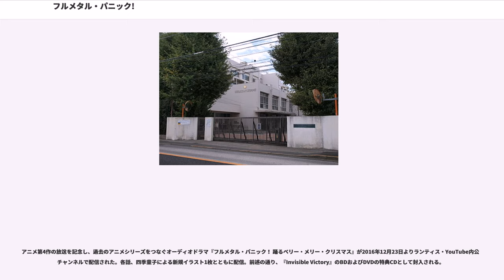フルメタル・パニック!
『フルメタル・パニック！』は、富士見ファンタジア文庫から刊行されている賀東招二のライトノベル。また、これを原作とする漫画、アニメ作品。公式略称は『フルメタ』。

原作のイラストは四季童子。

幼少期から戦場に身を置いてきた1人の兵士を主人公にしたSFミリタリーアクション作品。

2019年の時点で本筋となる長編が全12巻、番外編の短編が全9巻、外伝のサイドアームズが2巻の全23巻が発行されている。タイトルはスタンリー・キューブリックの映画『フルメタル・ジャケット』をもじったものであり、「フルメタ」と略して呼ばれることが多い。同映画との混同をさけるため、「完全金属騒乱」と呼ばれることもある。

2015年の時点でシリーズ累計発行部数は1100万部を突破している。

アニメシリーズは独自色が強いものの、2002年から3シリーズが制作され、2018年4月からは第4シリーズが放送された。また、2017年11月から2018年1月までにかけて、テレビアニメ第1期の再編集版が公開された。詳細は#アニメを参照。

ストーリーは、対テロ軍事武装組織ミスリルの西太平洋戦隊に所属する相良宗介が、ソビエト連邦東部で一人の少女を保護する所から始まる。ウィスパードと呼ばれる能力を持った少年少女と、彼らがもたらしたブラックテクノロジーによって変わってしまった歴史を巡る相良宗介の戦いを書いたハードでシリアスな「長編」と他に、長編を補完するエピソードを収めた「サイドアームズ」、シリアスな長編とは打って変わった平和な日本社会の中で主人公が引き起こす騒動をコミカルに書いた「短編」の3つのシリーズに分かれる。

メインストーリーにあたる「長編」では、ブラックテクノロジーにより異なる歴史を歩んだ冷戦末期の1990年代の各国が舞台になっており、本編シリーズとも呼ばれる。

「短編」では前述の通り、長編とは異なり、主に日本が舞台となっており、時系列順に進みシリアスなストーリーが展開される長編とは違い、コメディー色が強い単発エピソードが時系列に沿わない形で収録されている。「短編」2巻以降、巻末で長編を補完する書き下ろしエピソードが収録されていたが、作者の「長編と短編は別物である」という強い意向を受けて、「サイドアームズ」と題されたシリーズが生まれ、6巻以降の巻では長編と関わりのある短編は「サイドアームズ」に収録されている。

「サイドアームズ」は「長編」を補完するシリアスな短編集となっており、こちらは長編の外伝という位置づけである。
「長編」シリーズと「サイドアームズ」を合わせ、「本編」シリーズと呼ぶ事もある。

1998年より「月刊ドラゴンマガジン」（富士見書房）に掲載・連載された作品を中心に、富士見ファンタジア文庫から単行本が刊行され、2004年に短編シリーズが終了。以後は長編シリーズとサイドアームズのみの展開となっており、長編最終巻が2010年7・8月に発売され完結した。サイドアームズに関しては今後も発売される予定。

発行ペースが不安定ながら、連載開始から長きに渡って『富士見ファンタジア文庫』を代表する看板作品として扱われていた。連載12年目に発売された長編シリーズ最終巻 『ずっとスタンド・バイ・ミー 下』でも、オリコン週間本ランキングで文庫部門初週売り上げ第1位獲得しており、シリーズの発行部数は1100万部を超える。

また、長編シリーズは特に評価が高く、長編9巻『つどうメイク・マイ・デイ』発売時には『このライトノベルがすごい！ 2008』にて作品部門ランキング1位を獲得。さらに主人公の相良宗介が男女総合キャラクターランキング1位を獲得し、ダブル受賞となった。解説では、シビアなストーリー展開と魅力的な男性キャラクターが主に支持を集めていると書かれており、この件に関して「ライトノベルというジャンルに置いて主人公がここまで支持される事は本当に珍しい」例として挙げられた。

シリーズ開始当初は学園物として売り出そうとしていた出版社の意向に原作から逸脱したメディアミックスが多く、本作のメディアミックスは長らく迷走していたが、長編や相良宗介を始めとした男性キャラクターやASの方が人気が出た事もあり、次第に長編をベースにした原作に寄せたメディア...